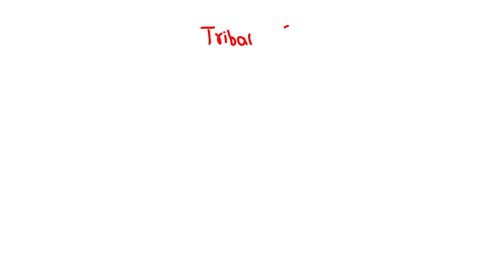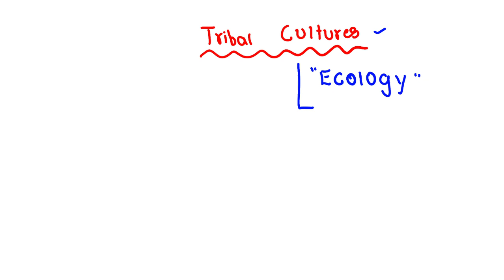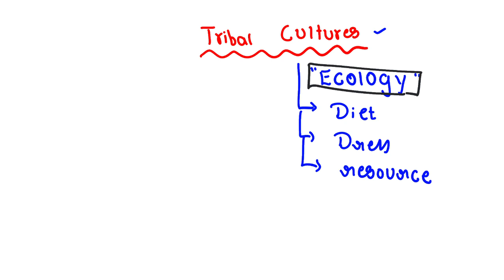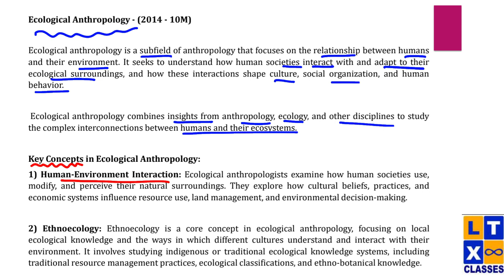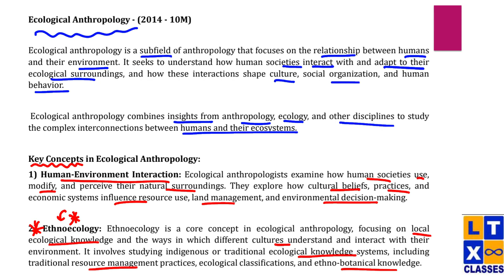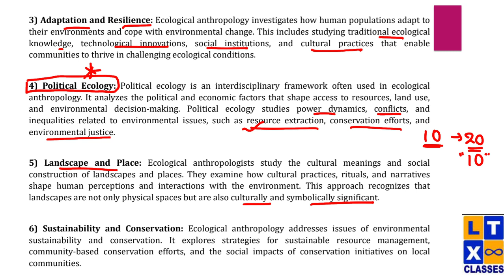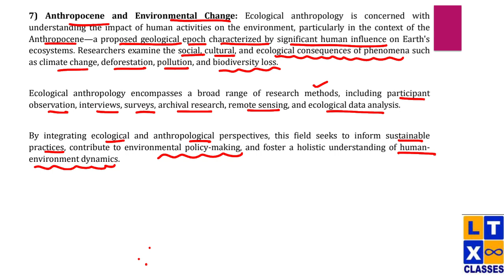Anthropology Answer writing PYQs | Explained in Telugu by Srinivas Sir | UPSC